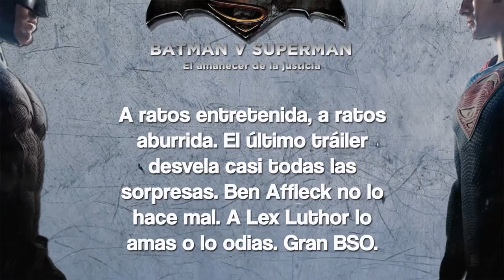Mini Crítica - Batman v Superman: el amanecer de la justicia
Mini crítica que he hecho en Motion Graphics para Entrada Numerada de la película "Batman v Superman: el amanecer de la justicia", dirigida por Zack Snyder y protagonizada por Henry Cavill, Ben Affleck, Gal Gadot, Amy Adams, Diane Lane, Laurence Fishburne, Jesse Eisenberg,...